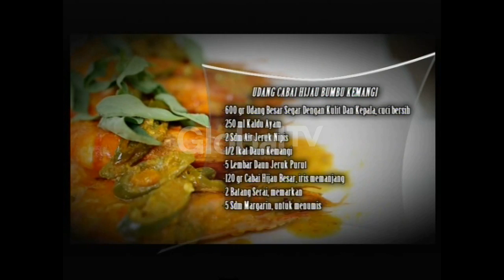ARJUNA Eps. 107 : Nia Daniaty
ARJUNA (Ala Resep Juna)
Episode 107 tanggal tayang 4/26/2014

Bintang Tamu :
Nia Daniaty

Menu :
Sambal Goreng Tempe, Kepiting dan Udang Cabai Hijau Bumbu